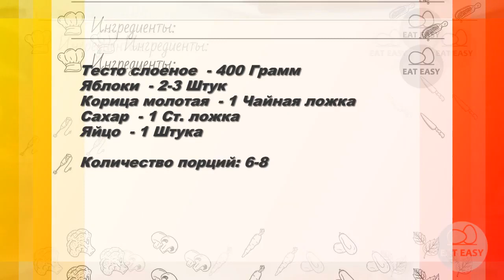Слойка классическая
Помощь каналу:
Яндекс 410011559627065